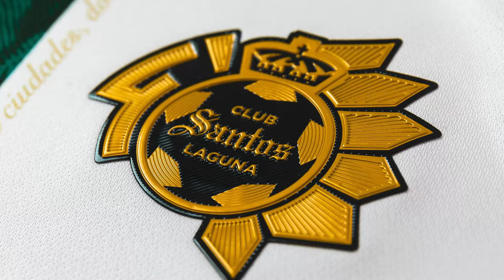✅🔥🟢 ULTIMA HORA ASI JUGARA SANTOS EN EL CL2024! TORRES SE AFERRA SALIR DEL CLUB! BAJA POR LESION!